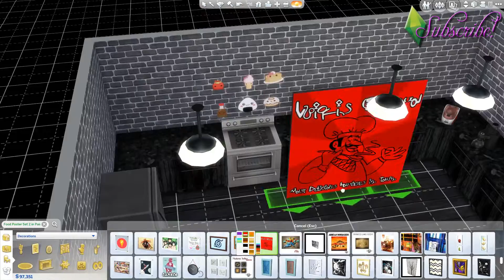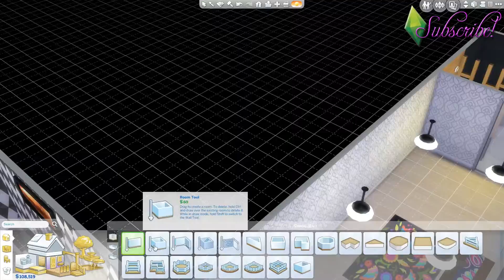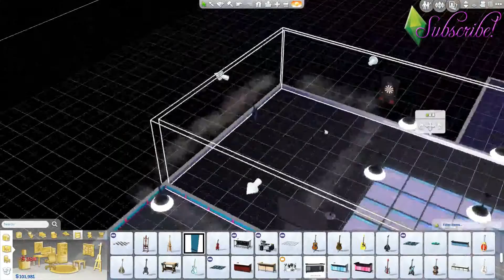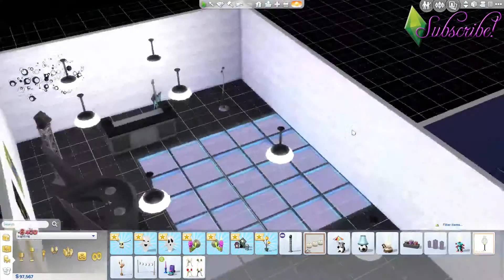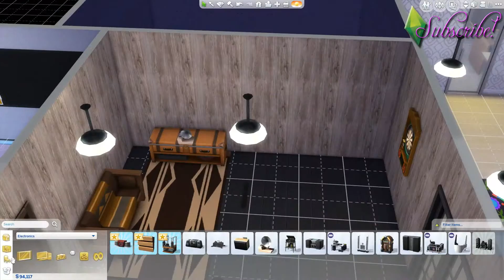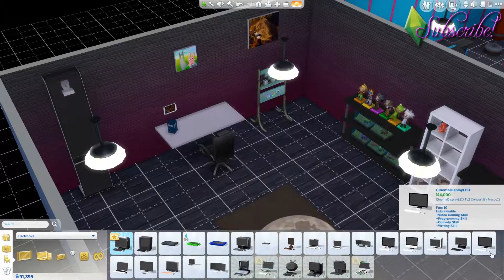Sims 4 Speed Decor and Create a Sim || Time Lord Challenge #7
Check out Nugua's 7th time lord challenge episode, where we do maintenance. We kick out those lazy free loaders, do a makeover on miss Nina, and start making our house look great!